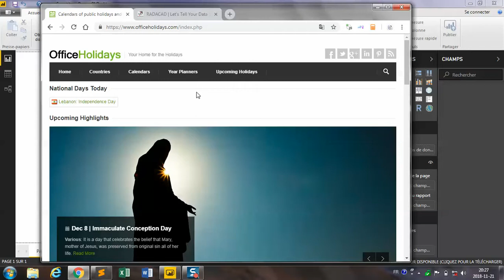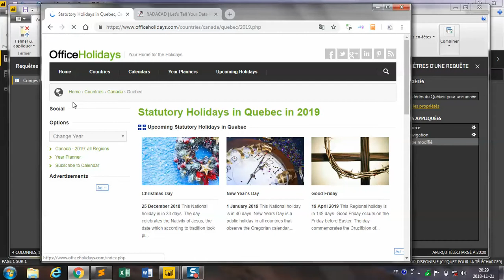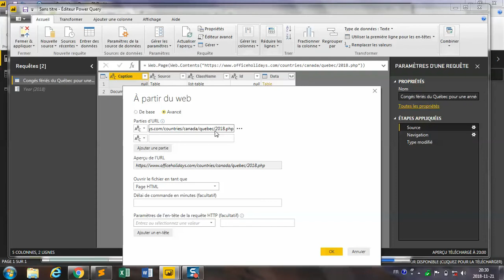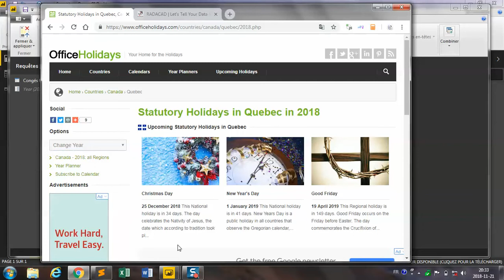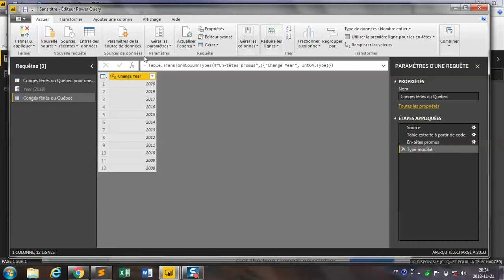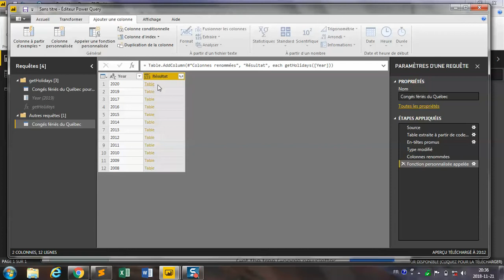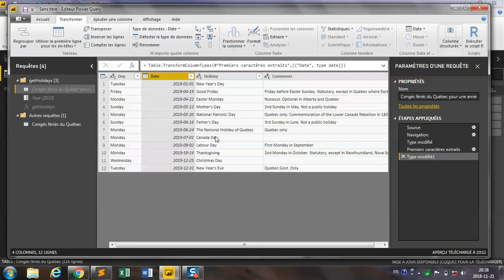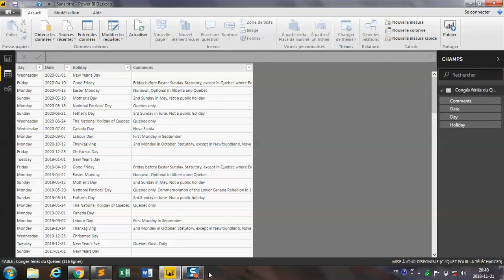Power Query: utiliser les paramètres et les fonctions personnalisés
Dans cette vidéo je partage des techniques présentées par Reza Rad de radacad.com.

Nous verrons comment utiliser des paramètres pour dynamiser le URL de la source et par la suite comment convertir une requête en fonction que nous pourrons par après appeler avec une une liste de données.

Ces techniques seront aussi présentées dans la formation "Microsoft Power BI Desktop : créer des rapports et des visualisations percutantes" offerte à l'ÉTS à Montréal

Note: la source de données ne devrait pas être utilisée en production. Nous nous en servons juste pour démontrer des techniques.